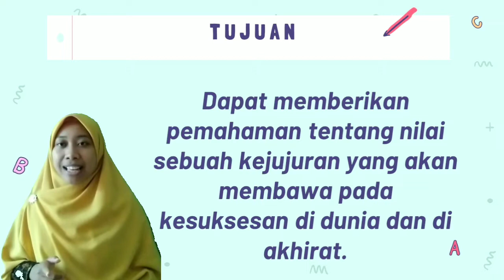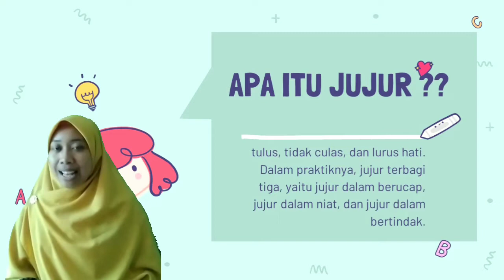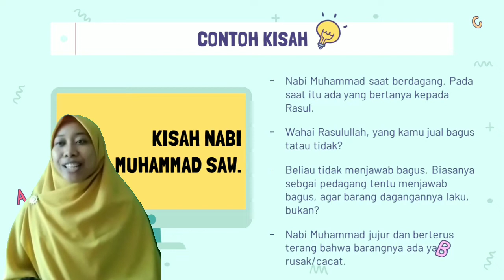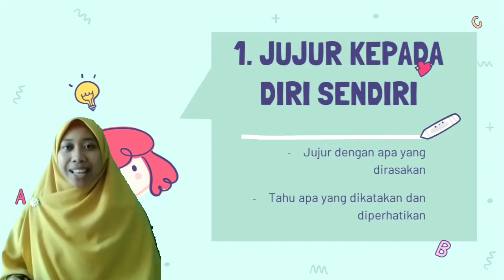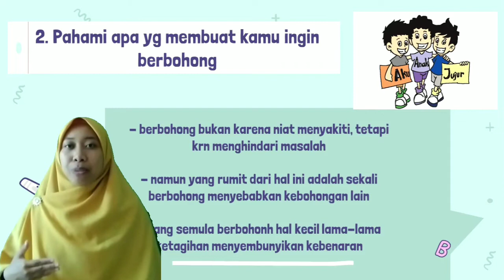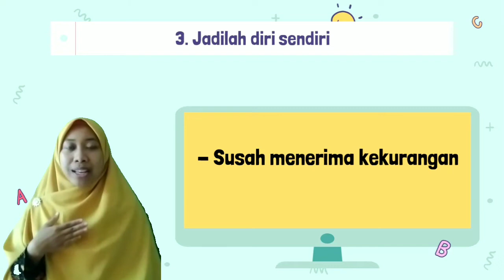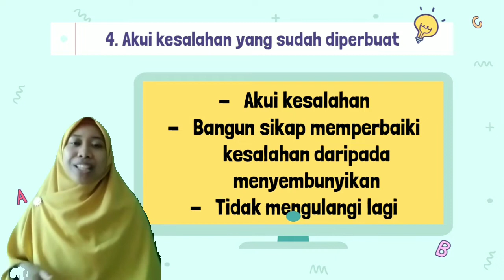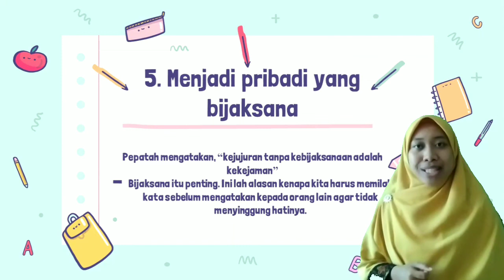Kejujuran Video Pembelajaran Bimbingan dan Konseling Kelas 7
Video Pembelajaran Bimbingan dan Konseling (BK) kelas 7 tema Kejujuran (5 Cara Menjadi Orang yang Jujur)

Isnaini Nurul Hasanah, S. Sos.